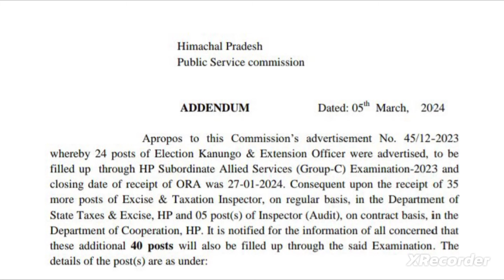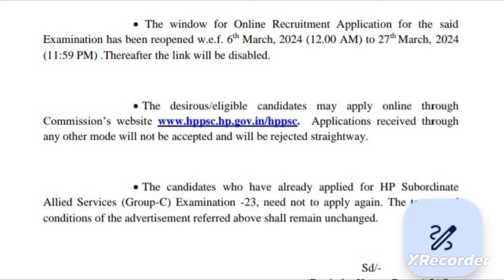🛑👉HPPSC New Jobs Notice/ Allied के 40 पद बड़े/ आवेदन की तिथि बड़ी/ऐसे भरे फॉर्म